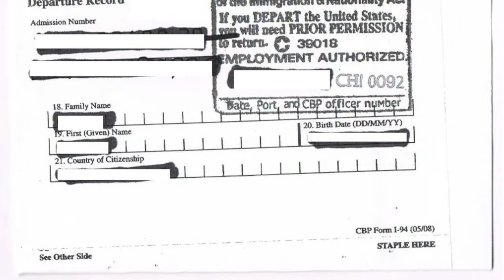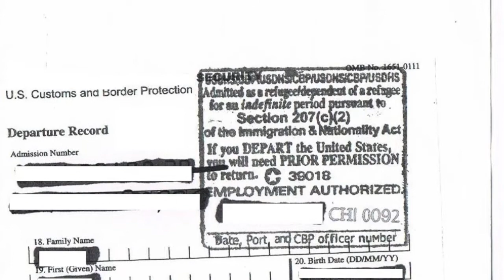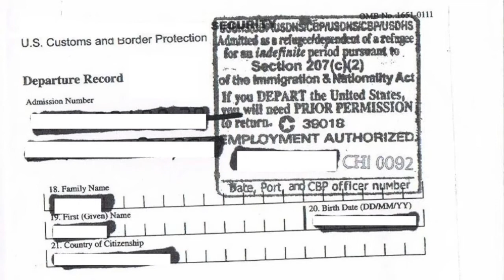Teng Lee: Immigrant Stories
Teng Lee, a Hmong refugee to the United States, talks about each of the immigration documents he received over the years, culminating in his U.S. Certificate of Naturalization, which ended his status as a stateless person. His family emigrated from Thailand to Minnesota in 1988.

immigrantstories.umn.edu